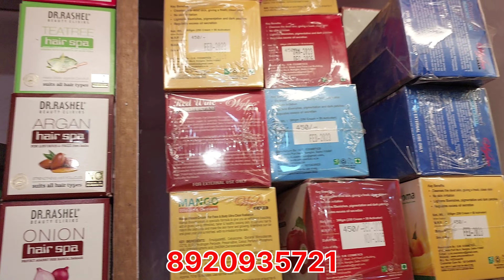2 रुपया से शुरू &कॉस्मेटिक और @ज्वेलरी (DelhisadarBazar) wholesale %market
2 रुपया से शुरू &कॉस्मेटिक और @ज्वेलरी (DelhisadarBazar) wholesale %market

Pul Qutab Road Sadar Bazar Delhi
 माता शेरावाली मार्केट
 साईं पार्लर
 शॉप नंबर 39👈
 घर बैठे Order करें
___________________Video_________
हमारे,यहाँ,मनियारी,ज्वैलरी,फैन्सी,बिन्दी,कॉस्मेटिक
फैन्सी,कड़े,रबड,बैन्ड,फैन्सी,किलिप,बैल्ट,बटन,धागे
पेन्टी,काँच,की,चूड़ी,और,हौजरी,का,पायल,बिछिया
अन्य,सामान,बाजार,से सस्ते,दामों,पर,मिलता है।,
यह वीडियो, सिर्फ होलसेल मार्केट, की जानकारी देने के
उदेस्य से बनाई गायी है। WHOLESALE MARKET
 के माध्यम,से कोई भी खरीदारी,करते हैं और,आपके साथ कुछ,धोखा या नुकसान,होता है तो,इसमें
WHOLESALE MARKET YouTube की कोई जिम्मेदारी,नहीं होगा ग्राहक,अपनी खरीदारी
wholesale market
 wholesale market
and delhi market
wholesale market

delhi sadar market
delhi sadar bazar market
delhi sadar bazar jevwellery market
delhi sadar bazar cosmetics
delhi sadar bazar  marketdelhi sadar bazar
market in delhi
wholesale market
Delhi asdar bazar ki
delhi sadar bazar ki video
delhi sadar bazar ki market
delhi sadar bazar ki sachai
cosmetics jewellery Delhi
cosmetic jewelry wholesale
cosmetic jewelry
cosmetics and jewellery and Delhi
wholesale market and
wholesale market and retail market
wholesale market and delhi
wholesale market
 wholesale market
and delhi market
wholesale market
delhi sadar
delhi sadar market
cosmetic jewelry wholesale
cosmetic jewelry
wholesale market and
wholesale market
 wholesale market
and delhi market
wholesale market
delhi sadar
delhi sadar market
sadar bazar
sadar bazar delhi
sadar bazar
sadar bazar delhi and market
delhi sadar
delhi sadar market
sadar bazar
sadar bazar delhi
sadar bazar